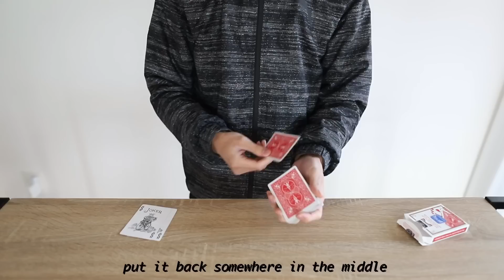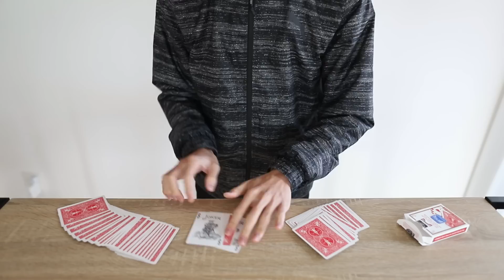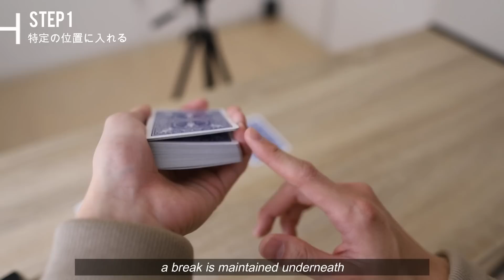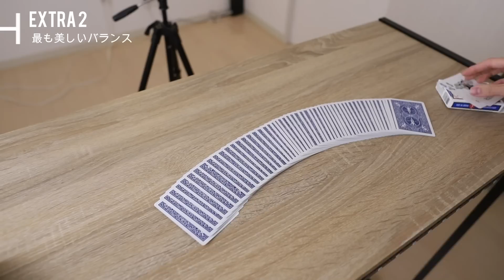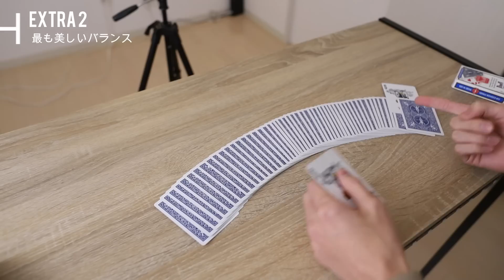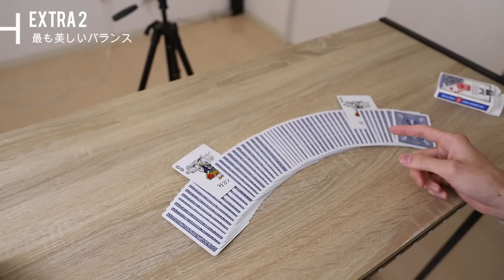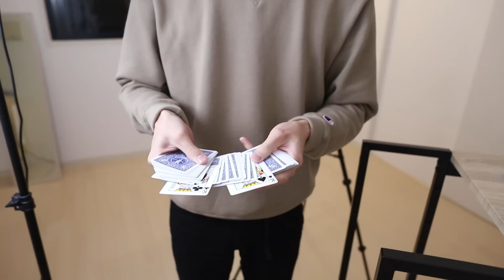【解説】とにかくリピート率が高い即興マジック。長年愛用してきました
◾️使用デック

                 Leaky inspired -Chill
                 Lofi Hip Hop Instrumental

◾️撮影機材
メインカメラ -EOS 6D Mk ll
メインレンズ- EF24mm F1.4 L USM
マイク- Comica CVM-V30
セカンダリカメラ - EOS kiss x7i
セカンダリレンズ - EF50mm f1.8 STM
三脚 - beschoi M254T